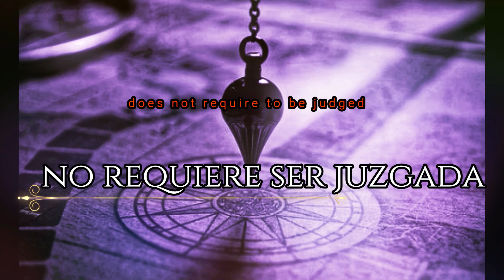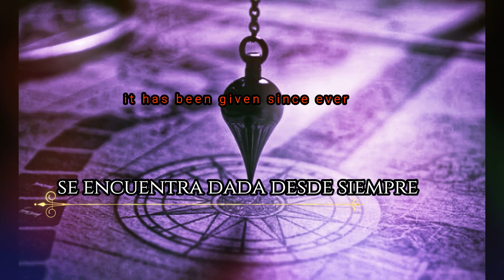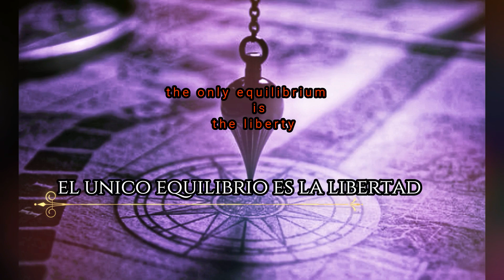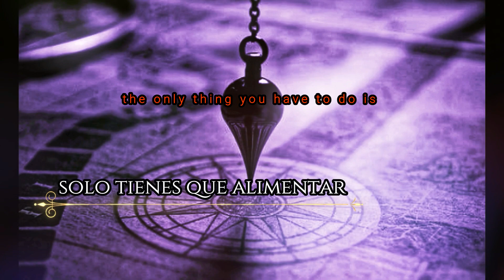♱ 𝐃𝐞𝐚𝐝 𝐁𝐨𝐫𝐧 𝐁𝐚𝐛𝐢𝐞𝐬 - 𝐄𝐐𝐔𝐈𝐋𝐈𝐁𝐑𝐈𝐎 ♱ (ℓуяι¢ѕ)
Single Release 2021
To purchase Master quality sound please lead to the link below and pick WAV Format file: